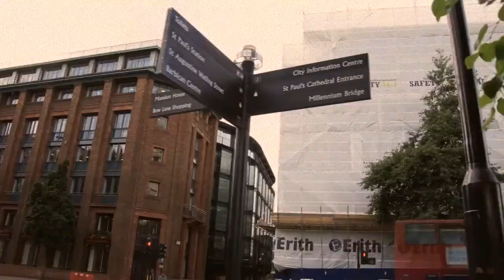Giuseppe Novelli - Made in UK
Clip promozionale del brano "Made in Uk", pubblicato originariamente su "Aberdeen" e disponibile sulle piattaforme digitali